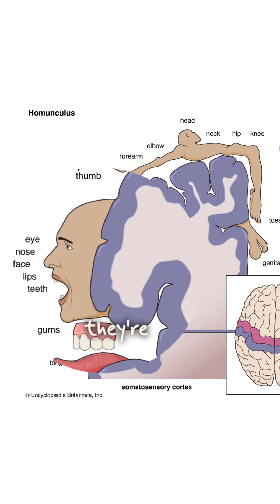Why Are Children Non-Verbal in Autism? 🧠💬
Why Are Some Children Non-Verbal in Autism? 🧠💬

It’s not always about language ability—it’s about connection.
Many autistic kids have a right-brain delay, which affects attachment, body awareness, and interoception (knowing what’s happening inside the body).

They often don’t feel their mouth, tongue, or lips clearly—so the urge to speak isn’t there.
It’s not a speech deficit, but a disconnect in brain-body mapping.

Let’s shift the perspective.
Let’s understand, not judge. 💙